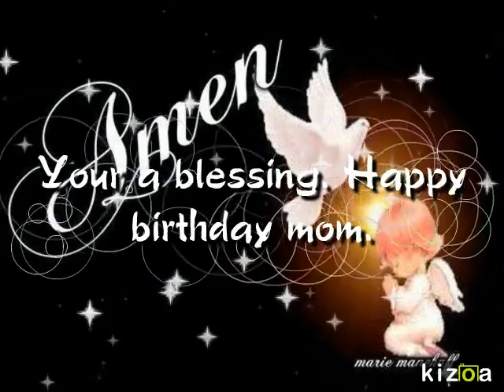Kizoa Online Movie Maker: Mom's 55th Birthday.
My Mom's  Birthday was on November 23ed and this is a little late. I need to make videos more often. Also my Friend Chloe is in this video so shout outs to her :D